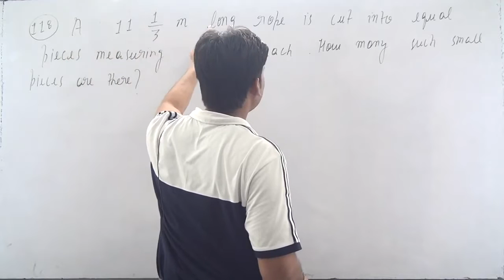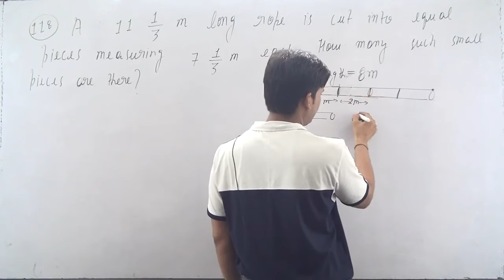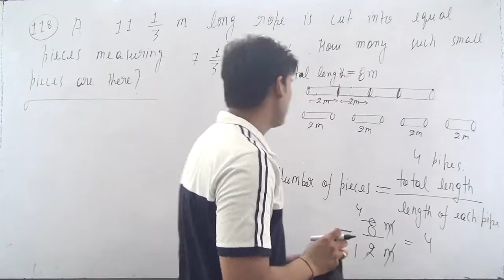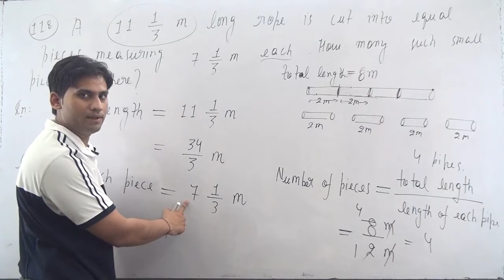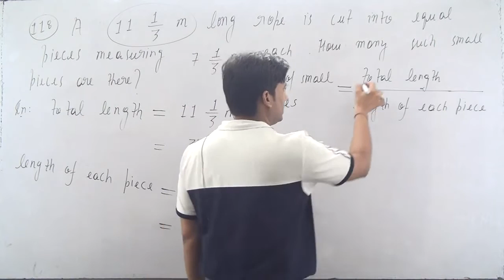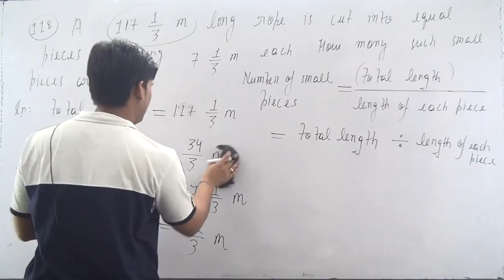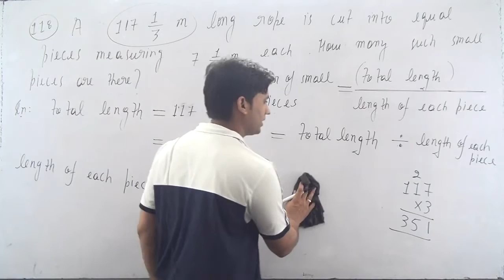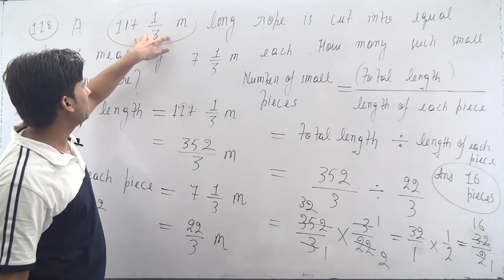A 117 whole 1/3 m long rope is cut into equal pieces measuring 7 whole1/3 m each. How many such smal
Exercise :
118. A 117 whole 1/3 m long rope is cut into equal pieces measuring 7 whole1/3 m each. How many such small pieces are these?